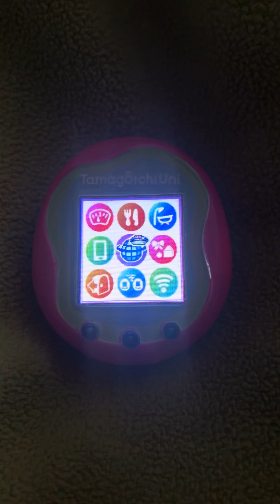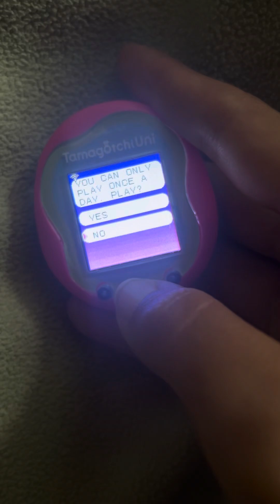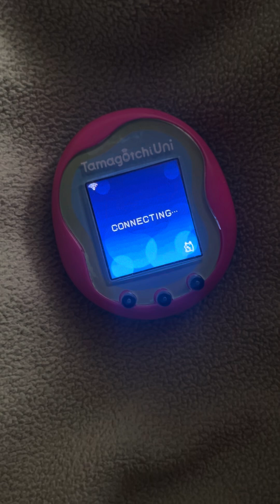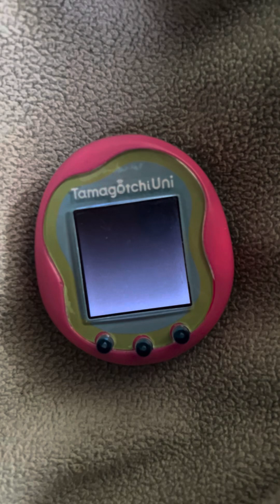Tama Fencing day 6